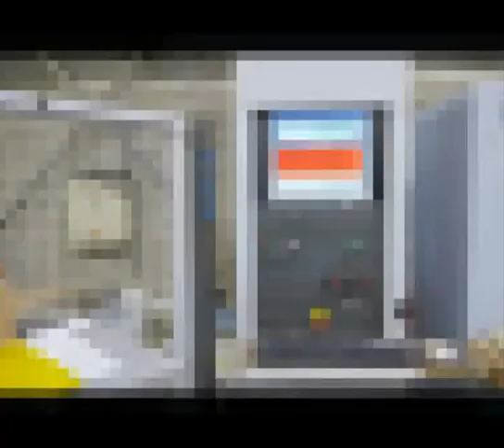26936 - HOMAG CNC-Bearbeitungszentrum BAZ 32 (Höchsmann)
Artikel-Nr.: 26936
Maschine in Funktion, Details der Maschine und des Werkstückes gut zu sehen